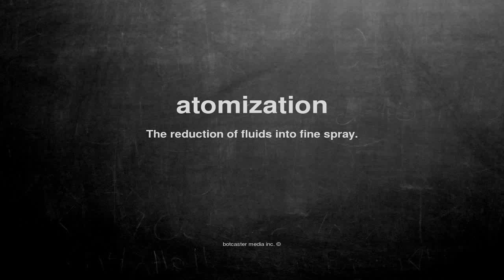What does atomization mean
What does atomization mean in English?